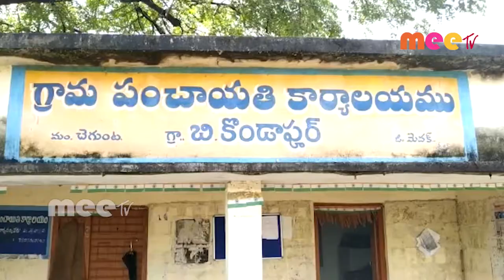చేగుంట మండలంలోని పలు గ్రామాల్లో ప్రచారం నిర్వహించిన నర్సాపూర్ ఎమ్మెల్యే//15.09.2020//MEETV NEWS//